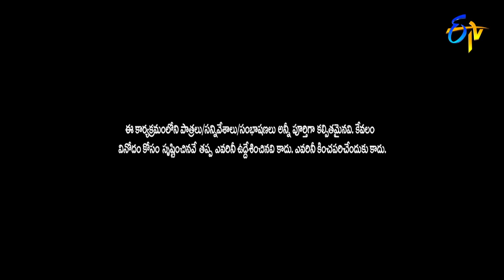Rocket Raghava Performance | Jabardasth | 13th October 2022| ETV Telugu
Rocket Raghava and his team take the stage with a humorous skit and captivates everyone with their funny acts.